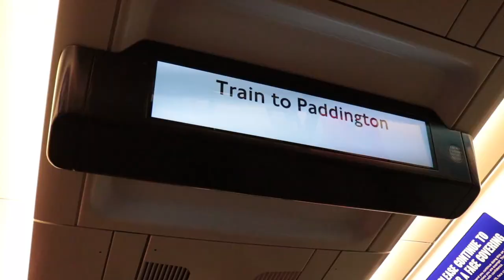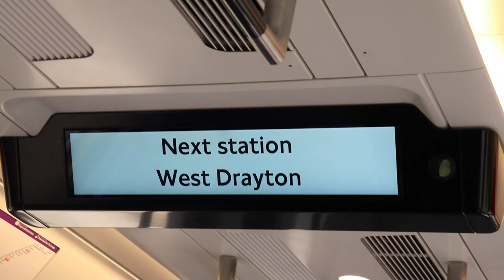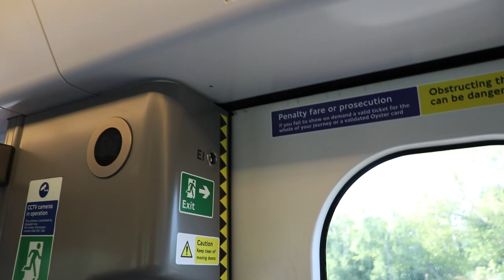The Elizabeth line: Part 2 | Paddington - Heathrow & Reading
Riding on the Elizabethline (once TfL Rail). Started my journey from Heathrow Terminal 5 to Paddington. The views are beautiful. Did some trainspotting as well :)
Then went back on the train to Reading.

The real Elizabeth line video from me will be coming soon. Enjoy!

Chapters:
0:00 Heathrow Terminal 5
1:39 Heathrow Terminals 2 & 3
4:30 Stockley flyover
6:41 Hayes & Harlington
8:38 Hanwell
10:53 West Ealing
12:09 Acton dive-under
12:32 Acton Mainline
14:20 Passing the Old Oak Common Depot & HS2 Works
16:38 Westbourne Park Sidings & Royal Oak Portal
17:38 London Paddington
19:17 Trains at London Paddington station
28:19 Travelling towards Reading
28:48 Slough
30:57 Maidenhead
32:18 Reading

Trains in the video:
Class 345 (Elizabeth line)
Class 387 (Heathrow Express & Great Western Railway)
S7 Stock (London Underground - Hammersmith & City and Circle lines)
Class 800 (Great Western Railway)

Date filmed: May 14th 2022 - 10 days before the launch of the Elizabeth line.
Recorded on my Canon EOS 800D
1080p60fps

Video by theaventra